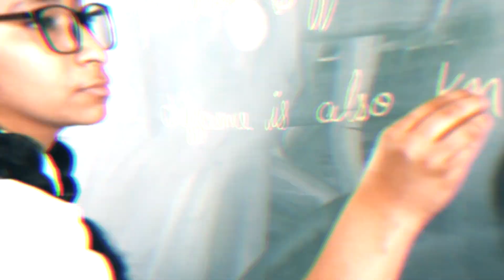Shri Ram Katha/श्री राम कथा By Dr. Pradeep Kumawat - Ep. 6.1 सुन्दर काण्ड